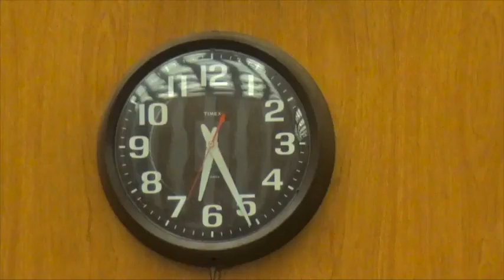2015 January 26 Formal Meeting Richmond City Council Richmond, Virginia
Meeting run time: 1 hour, 40 minuts.  Start:6:26 PM  End:  8:06 PM.

[0:26] Prayer
[1:48] Pledge of Allegiance
[2:17] Chamber evacuation announcement
[2:48] Rules for Speakers
[3:35] Moment of Silence
[4:37] Awards Period
[11:34] Amendment to Agenda
[14:00] Consent Agenda
[16:58] Citizen Comment on Consent Agenda
[23:28] Amend & Continue
[25:22] Citizen Comments in Support of naming Manchester Court Building after Harold and Henry Marsh, after the public hearing and vote had already occurred.
[41:31] Expedited papers
[43:56] Explanation from Charles Samuels
[48:18] Public comment on Expedited paper
[54:41] Appointment of Glen Hudson to Affordable Housing Trust Fund Oversight Board
[1:02:30] Approval of minutes
[1:03:17] Reports and Announcements
[1:25:12]  Citizen Comment Period
[1:31:47] Introduction of New Papers